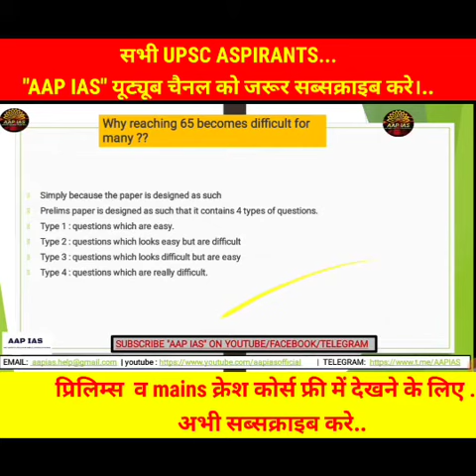Daily 18 Hour study challenge | Day 2 | 105 days strategy for UPSC CSE Prelims Exam 2019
Daily 18 Hour study challenge | Day 1 | 105 days strategy for UPSC CSE Prelims Exam 2019